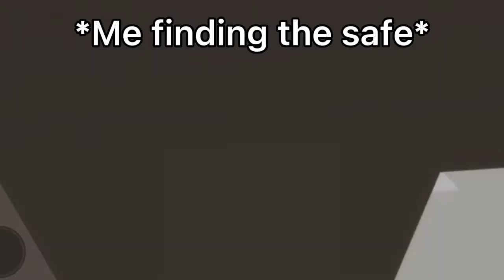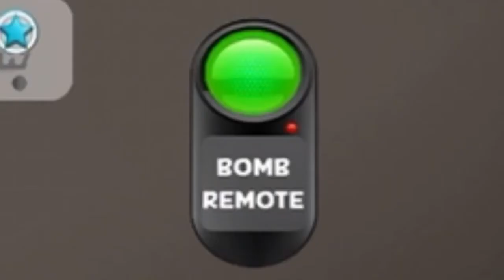Working as a Maid in Brookhaven!😂 | ROBLOX